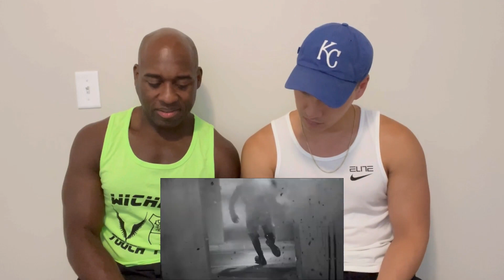Basic Bros REACT | BIGBANG 'MONSTER'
The bros are back for a special flashbackthrowback to the early release from BigBang video for "Monster".